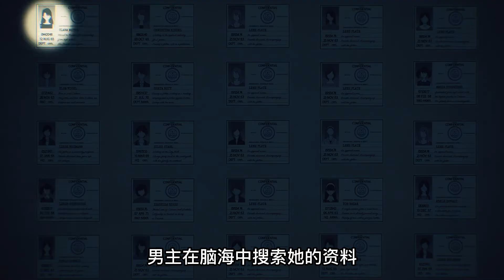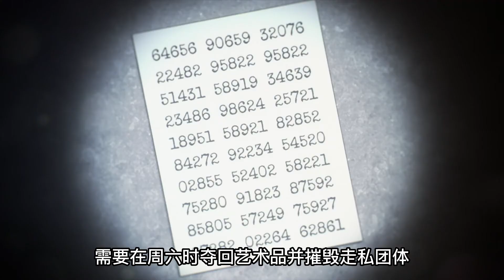《间谍过家家》第2集，spy x family ep 2。男主为了给安尼亚找个妈，竟然用炸弹来求婚？！！间谍过家家，spy x family。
天然呆的女主妈，实际上是杀人不眨眼，代号“荆棘（ji)公主”的杀手。她为了继续暗杀任务，主动提出想和男主结婚。男主为了入学面试，也只好接受这个可怕的女人。

这个频道会专注在动漫和电影解说，以及动漫人物讲解。
人生如戏，戏如人生，动漫也如此。
某些视频将提出个人见解或个人领悟出来的“道理”或背后意义，进行理智评论或分析。

本频道合理使用无意侵犯版权。
根据 1976 年版权法第 107 条的版权免责声明，出于批评、评论、新闻报道、教学、学术、教育和研究等目的，允许“合理使用”。无意侵犯版权，所有版权归上述公司和创作者所有。

《间谍过家家》是由日本漫画家远藤达哉所创作
单行本由集英社出版
繁体中文版由东立出版社代理
如果喜欢《间谍过家家》，请支持原创。
本影片用于评论或介绍。